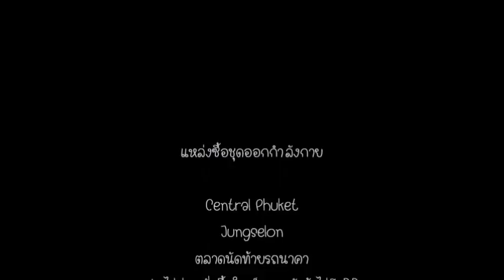เลือกชุดออกกำลังกายยังไงดี? ไซท์ใหญ่อย่างเรานี่ซื้อที่ไหน ?? มีคำตอบ |Tidarat S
ติดตามกันอย่างลึกซึ้งได้ที่ .

Page Facebook : ชะนีมั่นหน้า